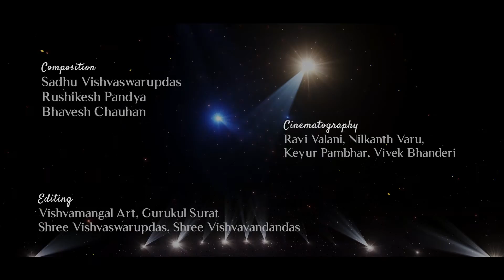Mava re Mare Mandir Aavo || Sundarvar Ghanshyam Video Kirtan Album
Kirtan : 03
Mava re Mare Mandir Aavo...
Lyrics : Sadguru Shree Manjukeshanand Swami

Presented By : Shree Swaminarayan Gurukul Rajkot Sansthan
Blessing : HDH Gurudev Shastriji Maharaj Shree Dharmajivandasji Swami
Inspire  : HDH Guruvarya Mahant Swami Shri Devkrushnadasji Swami
Guidance : HDH Sadguru Shri Dharmvallabhdasji Swami
Sponser by :
अ.नि. प.भ. श्री नरेन्द्रभाई सामतभाई आहिर की पवित्र स्मृति में
उनहीई के भाई प.भ. श्री विनोदभाई और प.भ. श्री कमलेशभाई की प्रेरणा से
ह. सुपुत्र श्री मिलनभाई और सुजलभाई - मेलबर्न ओस्ट्रेलिया
सौजन्य : भांजे प.भ. श्री राजेशभाई और श्री मेहुलभाई मांडणभाई आहिर - मेलबर्न ओस्ट्रेलिया

Singer : Saksham Sonawane
Chorus : Students of Surat Gurukul : Dwanit Gajera, Darsh Ramani, Daksh Gadhiya, Pal Bhikdiya, Aditya Saliya, Jay Varma
Composition : Sadhu Vishvaswarupdas, Rushikesh Pandya, Bhavesh Chauhan
Music Director : Ravi Vyas
Music arrange : Bhargav Changela
Chorus guidance : Rushikesh Pandya
Rhythm Arranger : Girish Vishva-Mumbai
Dholak : Hafeez-Mumbai
Tabla-Pakhavaj : Shreedhar Chari-Mumbai
Dhol & Percussion : Ritesh Maheta-Rajkot
Sitar & Harp : Umashankar Shukla-Mumbai
Flute : Sandeep Kulkarni-Mumbai
Shehnai : Raju Dhumal-Mumbai
Mendolin : Dineshbhai-Mumbai
Violin : Manas Kumar-Mumbai

Recording : Paresh Music Studio-Mumbai (Recordist : Saikat Sarkar), Brahmadhwani Studio-Surat Gurukul, Vyas Brothers- Rajkot
Mixing : Rakesh Desai
Cinematography : Ravi Valani, Nilkanth, Keyur Pambhar, Vivek Bhanderi
Editor : Sadhu Vishvaswarupdasji Swami, Sadhu Vishvavandandas (Vishvamangal Art, Gurukul Surat) Parshad Nilkanthbhagat

मावा रे मारे मंदिर आवो, रंगभीना रंग राता रे;
 करना लटका करी करी मोहन, गीत मधुरा गाता रे... मावा रे
शेरी वळावीने सज्ज करावुं, मोतीडे चोक पुरावुं रे;
 तम अर्थे शामळिया रे वाला, विध विध पाक बनावुं रे... मावा रे
सुंदर फुलडे सेज समारी, तम कारण अलबेला रे;
 सेजलडी आवीने रसिया, सुख आपो रंग छेला रे... मावा रे
चरण पखाळीने चरणोदक लउं, विंजणो लइ वा जोळुं रे;
 मंजुकेशानंदना स्वामी, आवो ने रंगमां रोळुं रे.. मावा रे